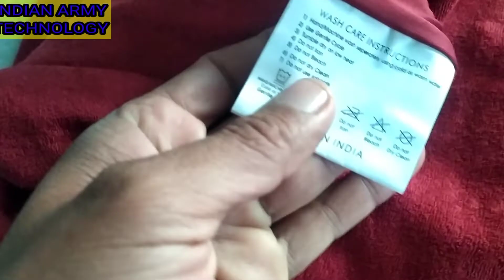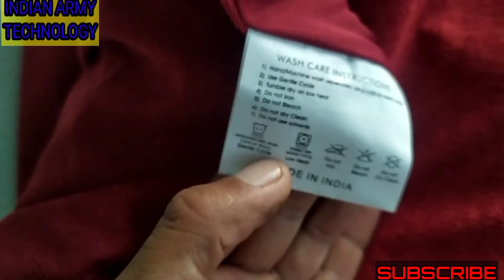best matress protector. wakefit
wakefit mattress waterproof protector maroon 72×72×8 completely elastic fitted.